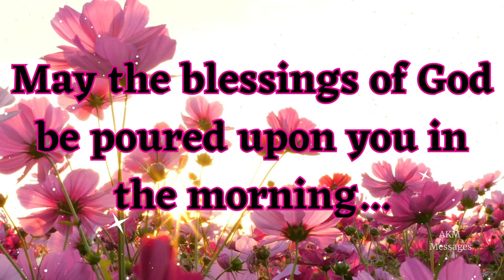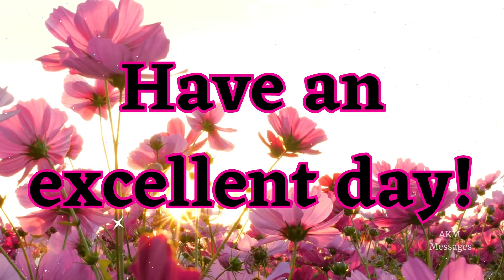Good Morning Message! May love be present from the beginning to the end of your day!